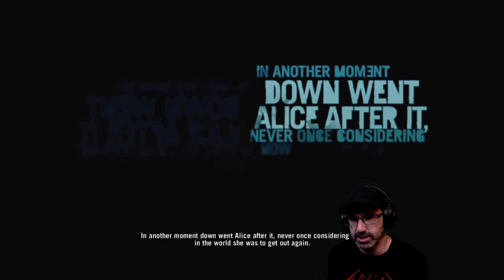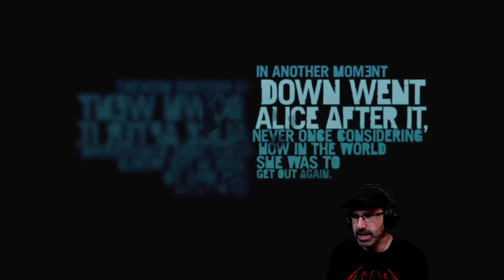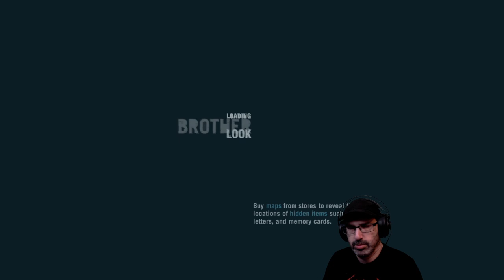Let's Play Far Cry 3 w/ Bog Otter ► Episode 1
Bog Otter's first playthrough of Far Cry 3 broadcasted live on Twitch. Watch Bog Otter from 10am-4pm most days over

You can get a copy of Far Cry 3 from Humble Bundle (As an Humble Partner, Bog Otter earns from qualifying purchases.)